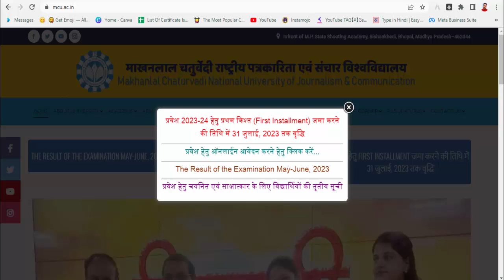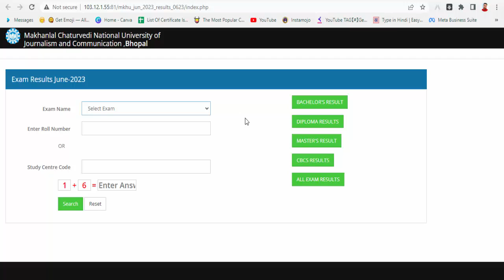📚DCA PGDCA Result May june 2023 | Makhanlal Result 2023